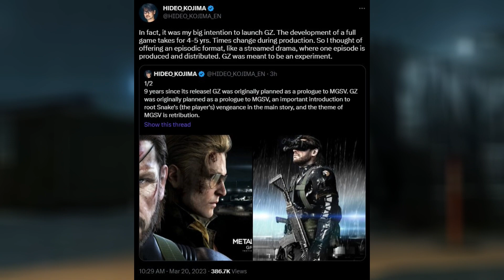Sonic Frontiers DLC Release Date!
Sonic Frontiers will be getting it's first free DLC very soon! I also discuss the upcoming Zack Synder Rebel Moon getting an RPG game, and Hideo Kojima original design for Metal Gear Solid 5.

Timestamps:
00:00 Intro
00:05 Sonic Frontiers DLC Release Date
00:13 Metal Gear Solid 5 Episodic
00:32 Zack Synder Rebel Moon RPG

Mithrie